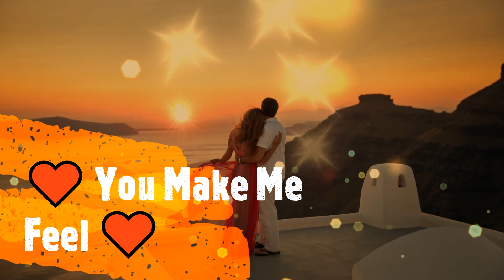❤️🎸🎼❤️ BONFIRE ❤️🎼🎸❤️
**With a beautiful ballad from the rock band Bonfire, which I love, I wish everyone a nice evening and a great listen 🎸🎼❤️**